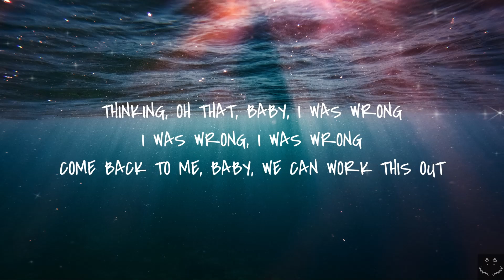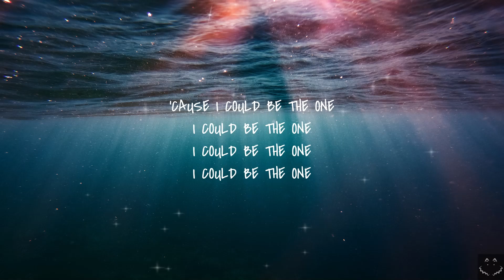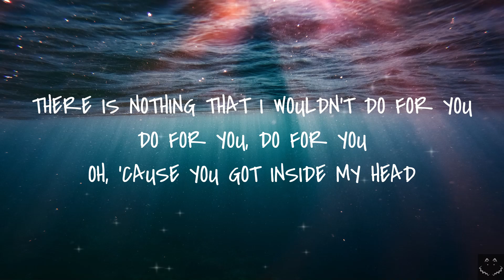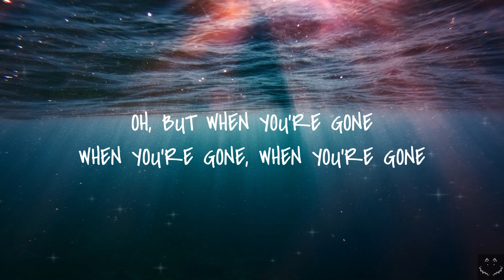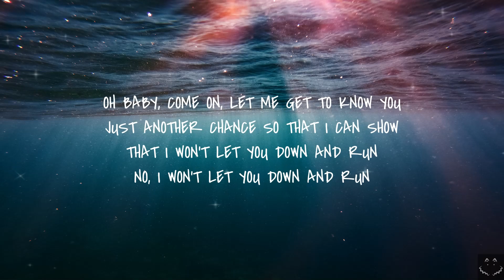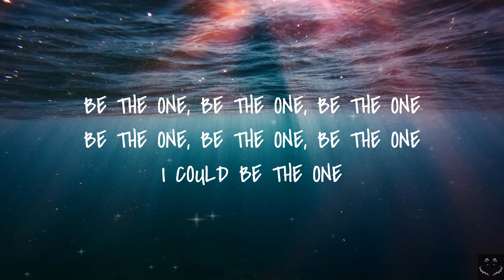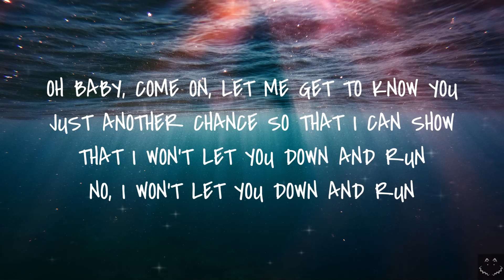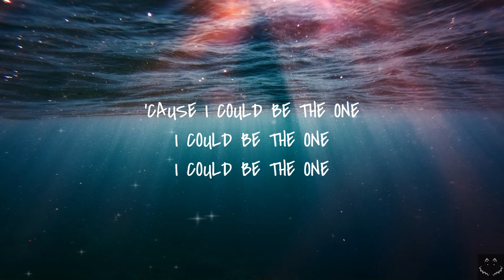Dua Lipa - Be The One (Lyrics)